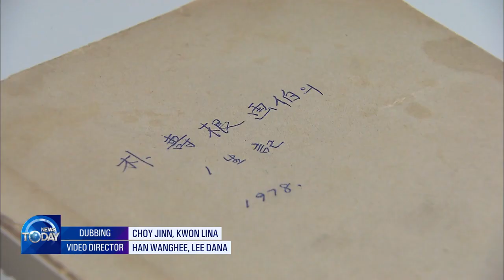RETROSPECTIVE EXHIBITION OF PARK SOO-KEUN (News Today) l KBS WORLD TV 211111